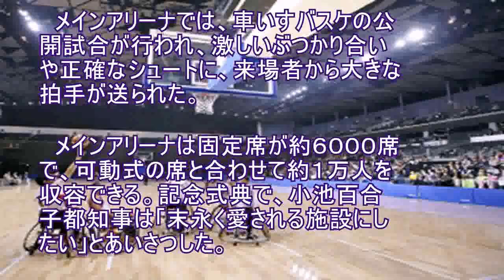車いすバスケ公開試合…五輪会場「武蔵野の森」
２０２０年東京五輪・パラリンピックで、バドミントン、近代五種（フェンシング）、車いすバスケットボールの会場になる「武蔵野の森総合スポーツプラザ」（東京都調布市）が２５日、オープンした。 　メインアリーナでは、車いすバスケの公開試合が行われ、激しいぶつかり合いや正確なシュートに、来場者から大きな拍手が送られた。 　メインアリーナは固定席が約６０００席で、可動式の席と合わせて約１万人を収容できる。記念式典で、小池百合子都知事は「末永く愛される施設にしたい」とあいさつした。 　この日はバドミントンなどの体験プログラムも行われ、参加者はアスリートの技やプレーのコツを学んでいた。